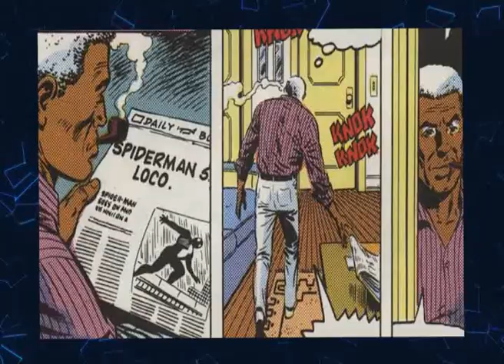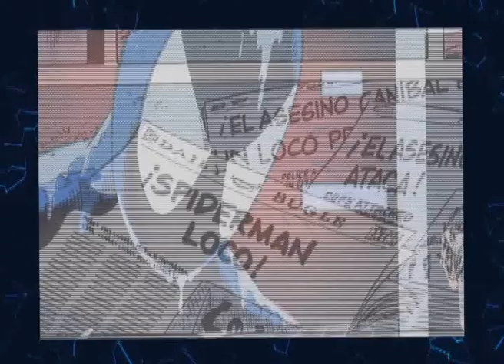🕷 Spiderman 🕸 La última cacería de Kraven | Cómic Narrado de Marvel #2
Kraven se proclama a si mismo el mayor cazador del mundo, aunque todavía exista una presa que siempre logra escapar de sus manos: Spiderman. Ahora, la vida está llegando al final para Sergei Kravinoff y necesita probar su valor derrotando a su enemigo lanzarredes. Es una lucha que él está decidido a vencer sea como sea, aunque eso le cueste su salud... ¡y su alma!

Incluye Web Of Spider-Man #31-32 USA, The Amazing Spider-Man #293-294 y Peter Parker, The Spectacular Spider-Man #131-132 USA.